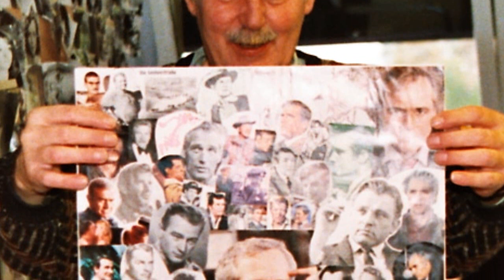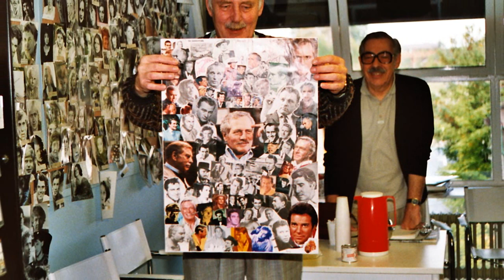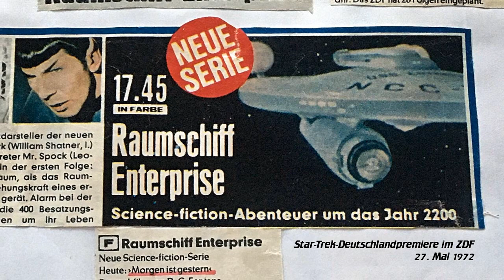Star-Trek-Archiv: Gert Günther Hoffmann im Interview (21.3.1985)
Im Synchronstudio hat Gert Günther 'Captain Kirk' Hoffmann gerade Mittagspause von der Arbeit an neuen Raumschiff-Enterprise-Folgen. Für Sat.1 werden Anfang 1985 auch die vom ZDF einst als »mittelmäßig« ausgeschlagenen Episoden von Star Trek synchronisiert, Regie: Wolfgang Schick.

Eva Korb und Claudia Walter sind am 21. März 1985 bei den Aufnahmen in München zu Gast. Die beiden Star-Trek-Fans engagieren sich im Fanclub »Star Trek Central Europe« und sind später Mitgründerinnen des Standby-Teams. Ab Mitte der 80er setzt sich das Team für eine bessere deutsche Bearbeitung der Star-Trek-Spielfilme ein (siehe dazu: »Die Standby-Story«,

Mit Gert Günther Hoffmann sprechen Eva und Claudia über seinen Werdegang, Lieblingsmomente beim Synchron und vor der Kamera sowie natürlich über seine Erfahrungen mit Star Trek.

Dieses Interview wurde erstmals am 18. April 2021 in der Sendung »1701Live: Wir feiern 55 Jahre Star Trek | 1985« gezeigt und ist Teil des virtuellen 1701-Museums